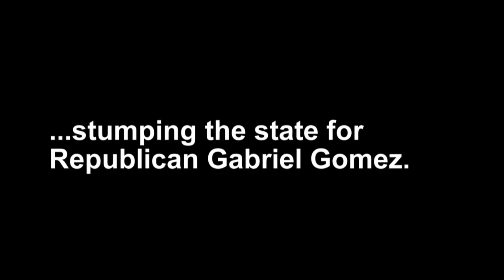"Mitt Romney" Endorses Gabriel Gomez in Massachusetts Senate Race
Gabriel Gomez's positions are so much like Mitt Romney's that a Mitt Romney impersonator has endorsed him in the Massachusetts Senate race and is traveling across the state making the case for Gomez's priorities. "Mitt Romney" is played by actor Tim Warneke.